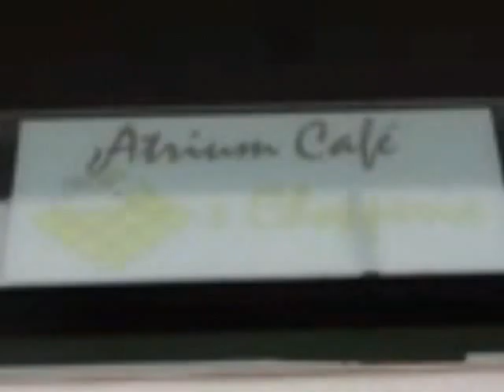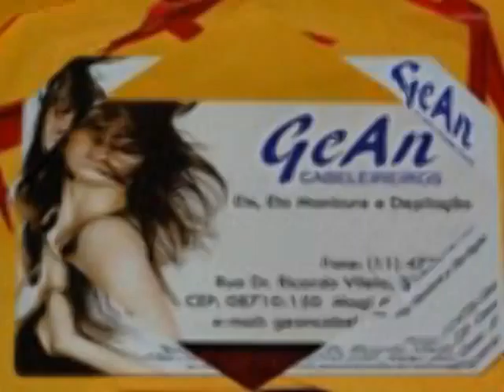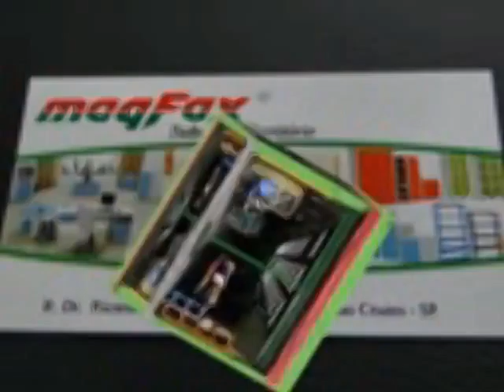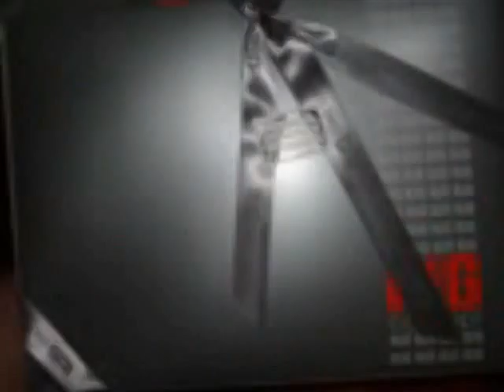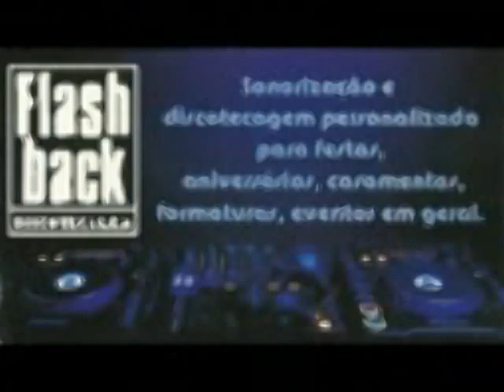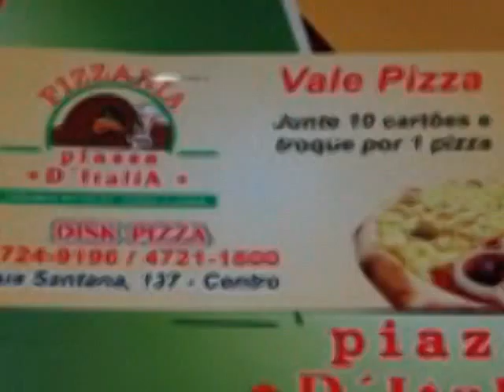Tv Boca Fotos Slide Show Dancing Days Party X 22